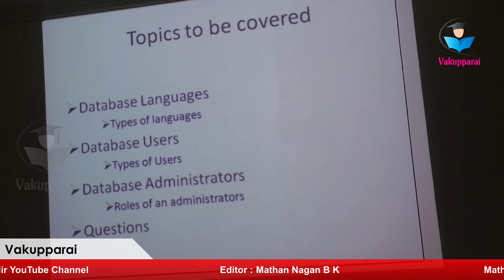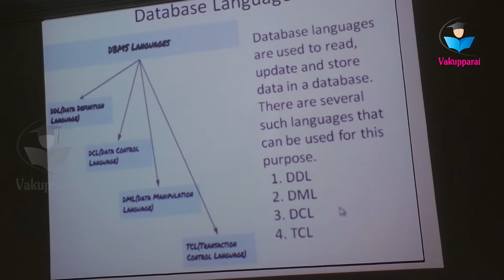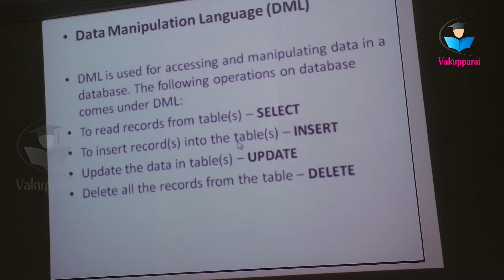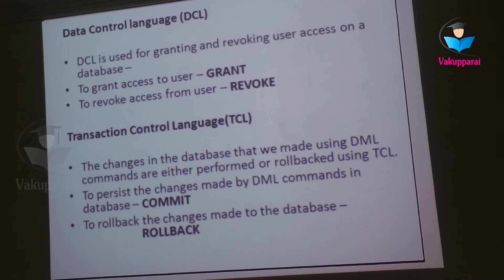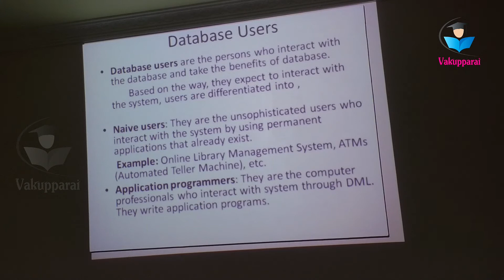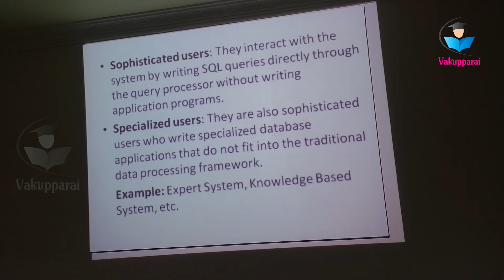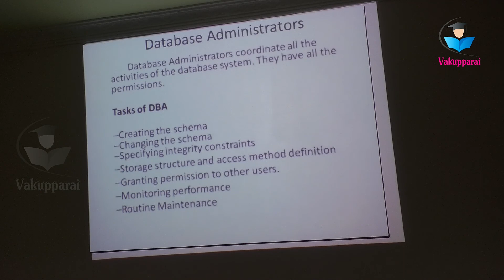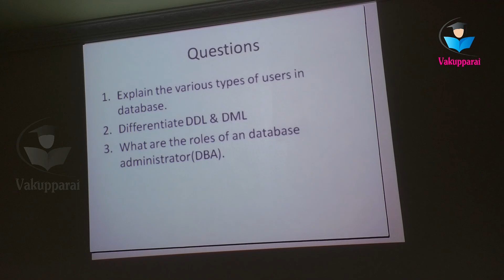unit 1 | Part 2 || Basic concepts of Database Management System | Vakupparai | Online Class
Basic concepts of Database Management System  |  Vakupparai  |  Online Class

For online Application